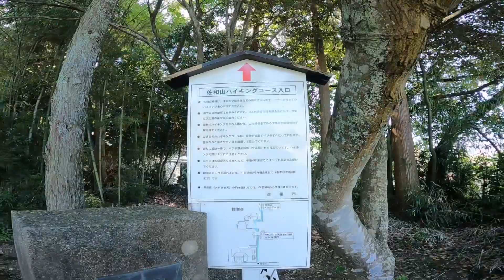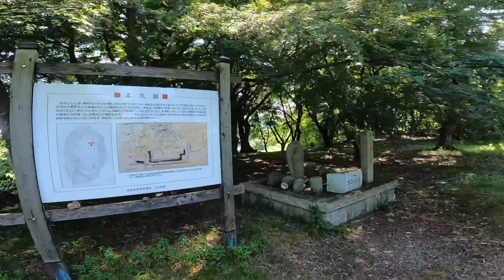2021年7月滋賀県佐和山城巡り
石田三成の居城の佐和山城にアタック！
本丸から見える彦根城が物悲しい。